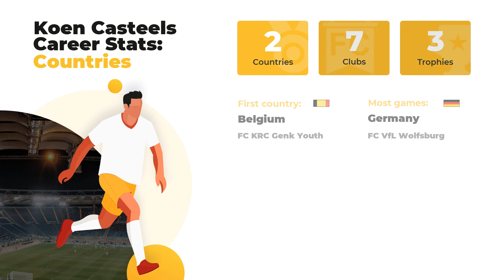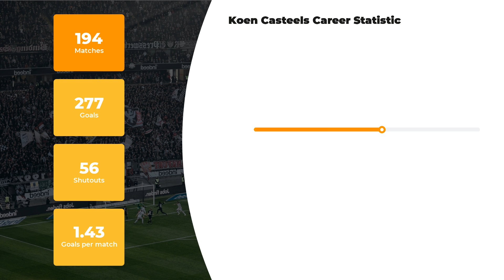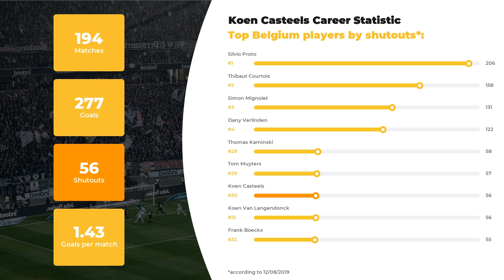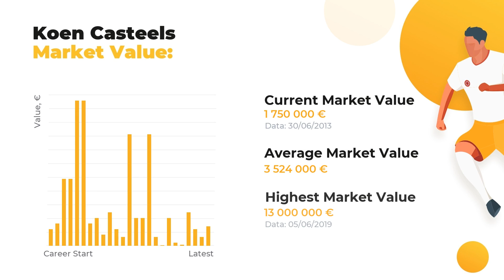Koen Casteels Football Stats ⚽ Teams & Koen Casteels Net Worth ⚽ Age & Height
At WorldGoalStats, we are happy to bring you relevant info about Koen Casteels. Our team of football experts is proud to present Koen Casteels statistics in a big football career, his net worth and Biography.

If you want to uncover everything about Koen Casteels, including Best football clubs he’s played in, his Current team or more personal things, for example, Salary, Height, Weight, or Age, we’re your ultimate source! Our main goal, anyhow, remains the same: introducing our subscribers to keep you aware of the main football statistics.

Press play to watch our expert inquiry if you care about such things as Koen Casteels goals and assists statistics or a little bit lesser known facts: whether your favorite player is left or right-footed, what’s his agency and his second position. And, indeed, don’t forget about clubs and national teams Koen Casteels has played.

The brief list of Koen Casteels skills and statistics profile:

Full name: Koen Casteels
Position: Goalkeeper
Birthday/Age: 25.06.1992 / 27 years old
Height: 197 сm
Net Worth: 88100000 €

Comprehensive list of Koen Casteels Clubs activity stats:

FC VfL Wolfsburg: 112 apps ⚽ 140 goals ⚽ 38 shutouts
FC TSG Hoffenheim: 43 apps ⚽ 91 goals ⚽ 5 shutouts
FC Hoffenheim II: 32 apps ⚽ 35 goals ⚽ 11 shutouts
FC Werder Bremen: 7 apps ⚽ 11 goals ⚽ 2 shutouts
FC KRC Genk: 0 apps ⚽ 0 goals ⚽ 0 shutouts

Don’t forget to check out more of our videos to learn the comparative statistics of other world famous football players and discover their Net Worth and Salaries All things great about the football world is brought to you on a silver plate by WorldGoalStats team.

Share your likes and add WorldGoalStats to your favorites to keep yourself up-to-date with all new statistics.

WorldGoalStats Youtube channel is not an official representative of Koen Casteels or any football club from the video. All football statistic used in this video is taken from public sources.